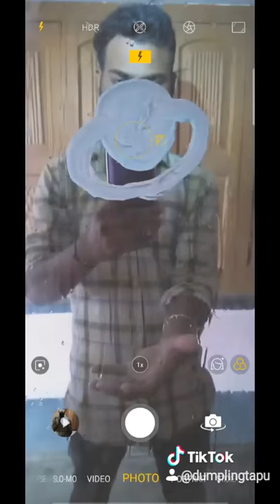Mobile photography tricks with colgate and mirror || Dumpling Tapu || Photography tips 2018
Mobile phone photography tricks 2018
Creator - Dumpling Tapu